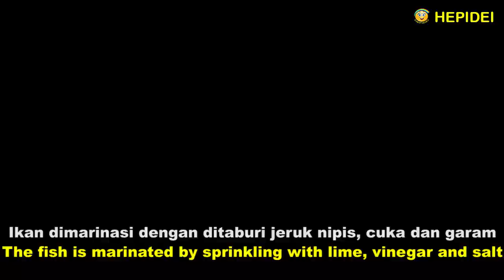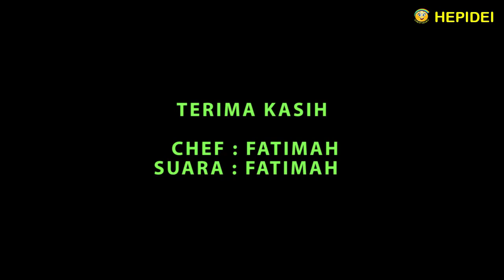Street food bikin Fried fish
Street food Honey lemon Fried fish

Bahan bahan :
- Ikan kerapu 1 ekor / Ikan apa saja

Bahan tepung :
- Kaldu ayam 1 sdt
- air secukupnya

Bahan saos lemon madu:
- Jeruk lemon 1 buah
- Madu 2 sdm
- Bawang putih 3 siung
- Bawang bombay 1/2 buah
- Cabe paprika 1/2 buah
- Daun bawang 1 batang
- Mentega 2 sdm
- Garam 1/2 sdt
- Msg 1/2 sdt
- Gula pasir 1 sdt
- Cuka secukupnya
- Lada secukuonya

Bahan Marinasi :
- Garam secukupnya
- Cuka secukupnya
- Jeruk nipis secukupnya

Cara membuatnya :
- Ikan dibersihkan
- Ikan digerit berjarak 3 cm dan potong sampai menyentuh tulang
- Memotongnya harus sedikit miring agar nantinya menjadi mekar
- Ikan di marinasi dengan ditaburi jeruk nipis, cuka dan garam
- Diamkan sebentar
- Tepung terigu, maizena dan kaldu ayam dicampur dengan air lalu aduk sampai merata
- Masukkan air secukupnya, sedikit demi sedikit, aduk sampai merata
- Celupkan ke tepung sampai mengenai semua bagian belahan tubuh ikan
- Panaskan minyak
- Minyaknya harus banyak supaya seluruh ikan terendam
- Angkat ikan sambil ditenteng ekornya sehingga belahan dagingnya mekar
- Letakkan ikan di wajan dengan bentuk melengkung
- Goreng ikan sambil tetap dipegang kepala dan ekornya dengan bentuk melengkung, setelah kaku baru dilepas
- Goreng sampai menguning dan garing
- Angkat dan tiriskan minyaknya

- Lemon diperas dan diambil airnya
- Bawang putih digeprek dan dicincang halus
- Bawang bombay diiris tipis tipis
- Cabe paprika dipotong kotak kotak kecil
- Daun bawang diiris tipis tipis
- Tumis bawang putih dengan mentega sampai mateng dan harum
- Masukkan bawang bombay, aduk merata
- Masukkan paprika, aduk merata
- Masukkan daun bawang, aduk merata
- Masukkan bumbu bumbu, garam, msg, gula, cuka dan lada, aduk merata
- Masukkan madu, aduk merata
- Terakhir masukkan air jeruk lemon dan aduk sampai merata
- Angkat dan siramkan keatas ikan gorengnya
Ikan goreng lemon madu sudah selesai dan siap untuk dihidangkan

HONEY LEMON FRIED FISH

Ingredients :
- 1 grouper fish / the fish can be anything

Flour ingredients:
- Wheat flour 150 gr
- 1 tbsp cornstarch
- 1 tsp chicken stock
- enough water

Honey lemon sauce ingredients:
- 1 lemon
- Honey 2 tbsp
- 3 cloves of garlic
- 1/2 onion
- 1 piece of chili peppers
- 1 stalk leek
- 2 tbsp butter
- Salt 1/2 tsp
- Msg 1/2 tsp
- 1 tsp sugar
- Vinegar to taste

Marinated ingredients :
- Salt to taste
- Vinegar to taste
- Lime to taste

- How to make :
- Clean fish
- Fish should be digged 3 cm apart and cut inward until it touches the bone
- Cut it should be slightly slanted inward so that later it will bloom
- Marinated fish by sprinkling lime, vinegar and salt
- Let's stand for a minute
- Wheat flour, cornstarch and chicken broth mixed with water and stir evenly distributed
- Add enough water little by little and stir evenly distributed
- Dip it in the flour until it hits all parts of the fish body
- You need a lot of oil so that all the fish are covered
- Remove the fish while carrying the tail so that the meat halves bloom
- Place the fish in the pan with a curved shape
- Fry the fish while still holding the head and tail in a curved shape, after stiff then removed
- Fry until brown and crispy
- Remove and drain the oil
- Squeezed lemon and take the juice
- Garlic crushed and finely chopped
- Thinly sliced ​​onions
- Chili peppers cut into small squares
- Leeks thinly sliced
- Saute garlic in butter until cooked and fragrant
- Add the onion, stir evenly
- Add the paprika, stir evenly
- Add the leeks, stir evenly
- Add the spices, salt, MSG, sugar, vinegar and pepper, stir evenly
- Add the honey, stir evenly
- Finally, add lemon juice and stir until evenly distributed
- Remove and pour over the fried fish
The honey lemon fried fish is ready to serve